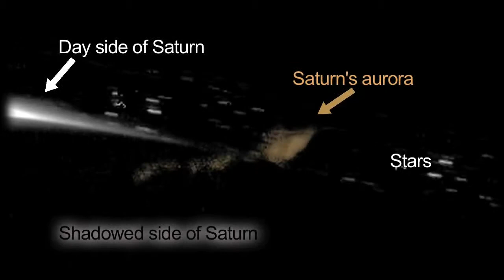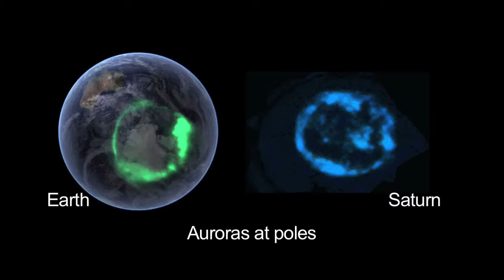Saturn's Beautiful Aurora YouTube